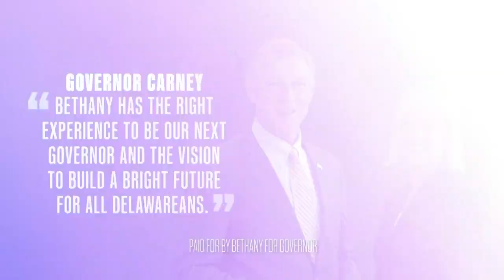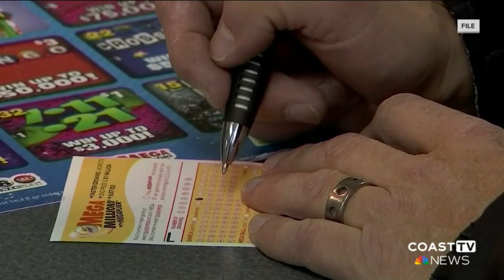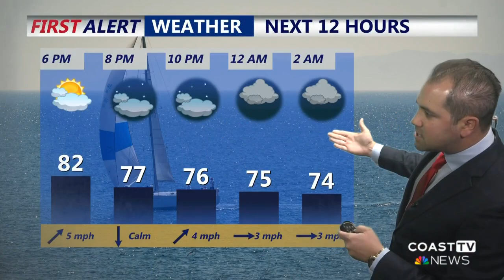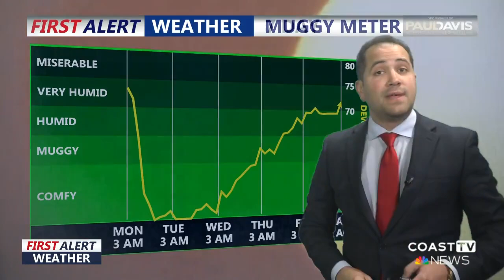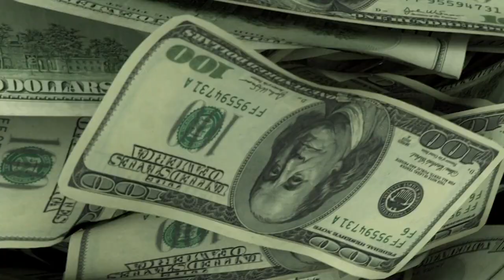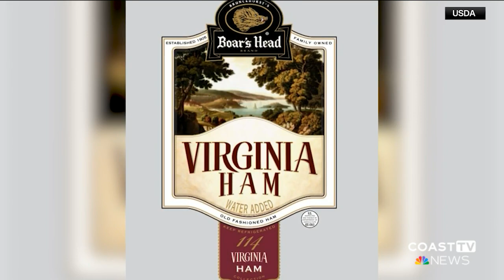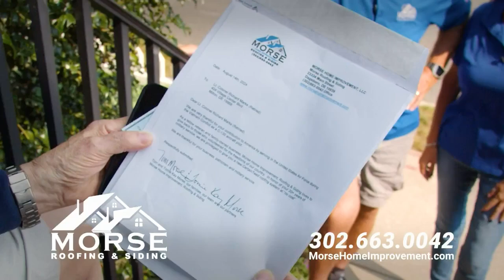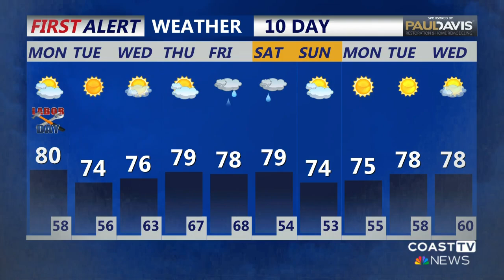CoastTV 6 PM News: September 1, 2024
A water rescue at Massey's Landing plus a charity event at the Monster Mile and Chris Coons' reaction to the six bodies of hostages recovered in Gaza.